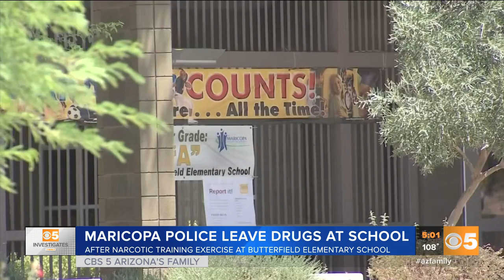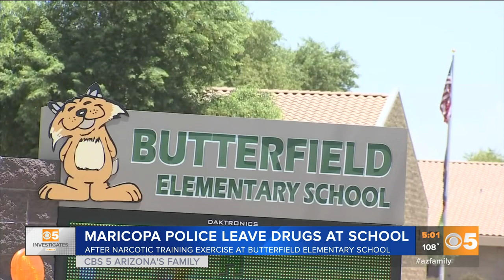How did Maricopa police accidentally leave heroin at elementary school?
The Maricopa Unified School District said the Maricopa Police Department "inadvertently" left a package of heroin at Butterfield Elementary School after a training exercise on July 3. A teacher found the package a week later.